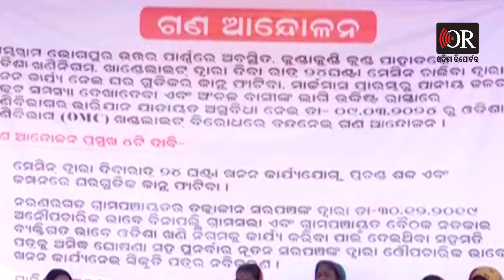ଆଉ ସହିହେବନି ଏଥର ଗୋଟିଏ ବାଟ | Odisha Reporter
ଏତେ ବଡ ବଡ଼ ମେସିନ ଚଳାଇ ପଥର କଟାଚାଲିଛି ଯେ ଘରର କାନ୍ଥସବୁ ଫାଟିକି ଆଁ କଲାଣି .. ଏତେ ଶବ୍ଦ ଯେ ନା ଘରେ ରହିହେଉଛି ନା ଏତେ ପ୍ରଦୂଷଣରେ ବାହାରକୁ ଯାଇହେଉଛି.. ଖଣି ଖନନରେ କମ୍ପୁଛି ଗଗନ ପବନ, ଭାଙ୍ଗୁଛି ଘରଦ୍ବାର, ଗୋଳିଆ ହୋଇଗଲାଣି ପାନୀୟ ଜଳ। ତେଣୁ ଆଉ ସହିହେବ ନାହିଁ...ଏବେ କେବଳ ଗୋଟିଏ ନିଷ୍ପତ୍ତି ‘ଭୋଟ୍ ବର୍ଜନ’।...